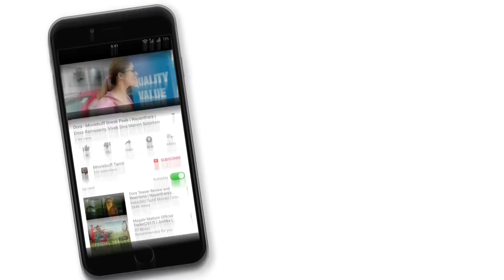Echcharikkai Idhu Manidhargal Nadamaadum Idam - Moviebuff Sneak Peek 2 | KM Sarjun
An action drama film directed by KM Sarjun, starring G Kishore Kumar, Sathyaraj, Varalaxmi Sarathkumar and Vivek Rajgopal in the lead roles.

Cast: G Kishore Kumar, Sathyaraj, Varalaxmi Sarathkumar, Vivek Rajgopal
Crew: KM Sarjun (Director), Sudharshan Srinivasan (Director of Photography), Sundaramurthy KS (Music Director)
Production Company: Timeline Cinemas
Producer: Sundar Annamalai
Genres: Action, Drama
Release Dates: 24 Aug 2018 (India), 23 Aug 2018 (United States)
Tagline: A Tale Of Three Crimes
Tamil Name: எச்சரிக்கை இது மனிதர்கள் நடமாடும் இடம்